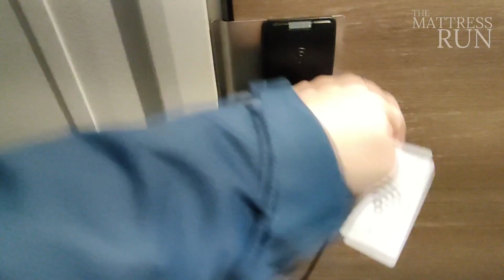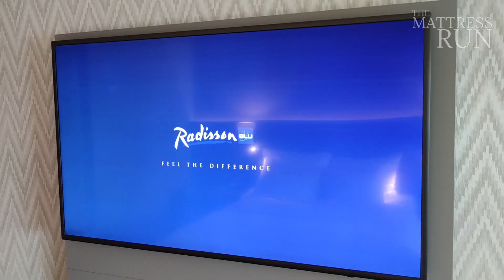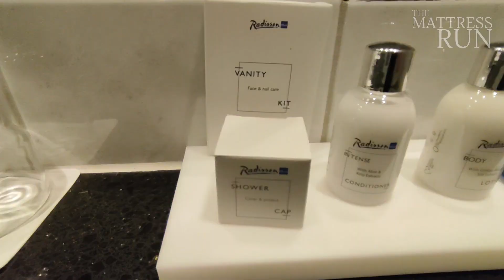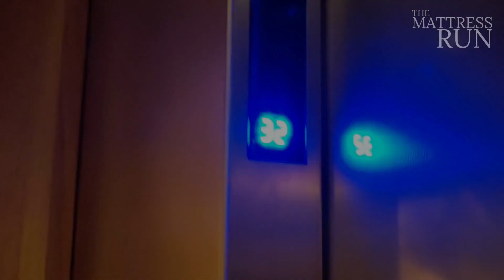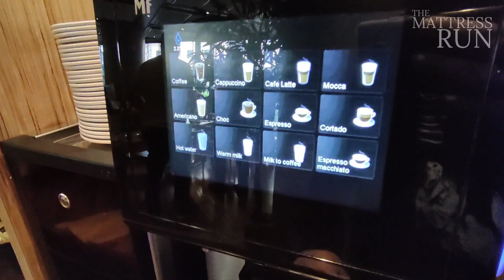RADISSON BLU Plaza (Oslo, Norway) | Premium hotel with INCREDIBLE breakfast (full tour & review)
Info:
Filmed: May 2022
Hotel Name: Radisson Blu Plaza Hotel
Location: Oslo, Norway
Accommodation type: Superior Room - City View
Recorded with: Xiaomi Mi 10T Lite 5G.

Chapters:
0:00 Intro
0:15 Impressions of Oslo
0:47 Walking in Oslo / hotel exterior
1:36 Lobby & check-in
2:36 Guest room
4:07 Room view
4:26 Bathroom
5:02 Coffee in the room
5:52 Pool
6:46 Breakfast
8:50 Check-out & bottom line